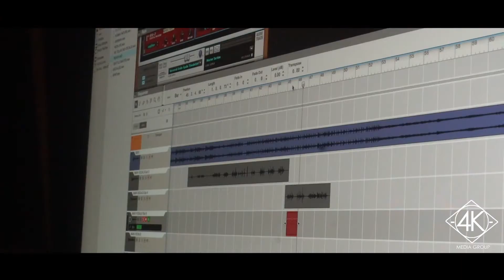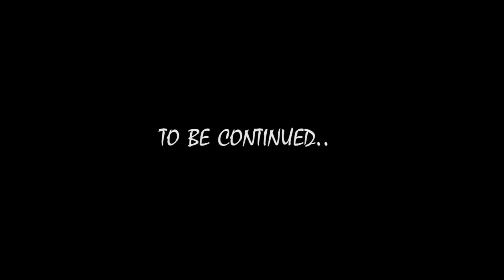VLOG | Ep. 4 | Papablack Davinci ft Kirko Bangz "I DID"( Behind The Scenes Footage)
Papablack Davinci along with 4K Media Group brings you the behind the scenes footage for "I DID" official music video featuring Houstons major rap artist Kirko Bangz. Director KDTheProdigy takes you on set of production to meet the faces that brought everything together including @LillyMillion (Stylist) @Lazuri_crave_206 (Cosmetologist) and @Ohshefancyy (Exotic Car Lot Owner)